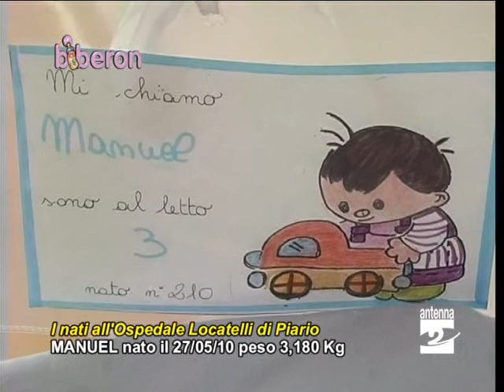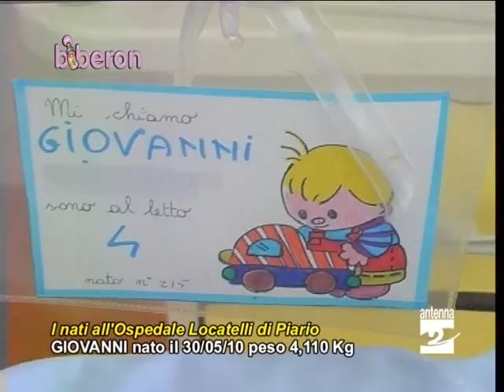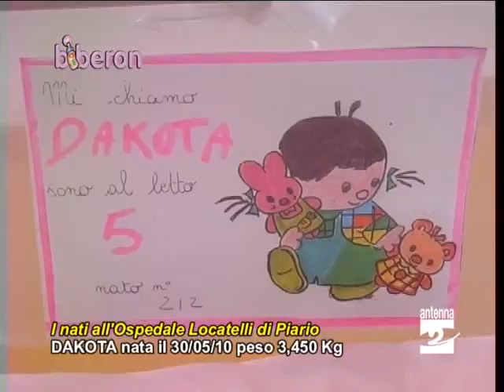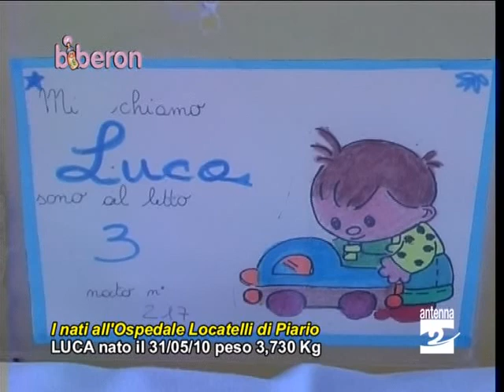Biberon_030610_nascite_ospedale_Piario_Antenna_2_TV.wmv